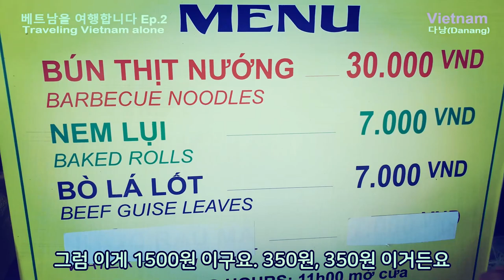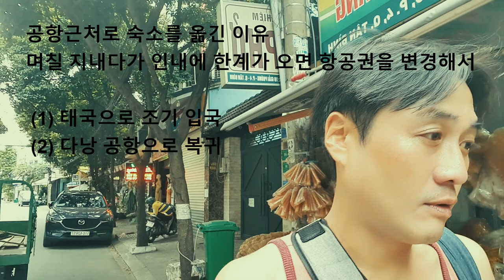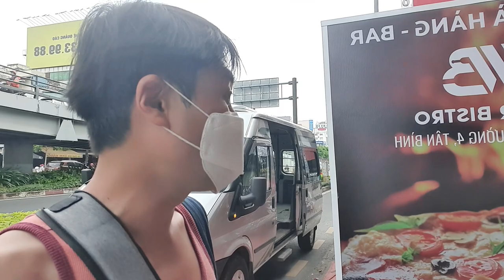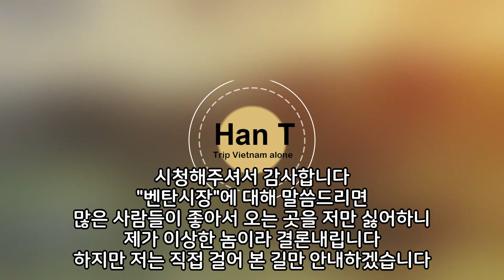벤탄시장 탈출하기! 명소는 무슨? 호치민 물가, 소음, 매연의 실태! (Ho Chi Minh VLOG)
호치민 벤탄시장이 왜 명소죠? 오늘 이곳을 탈출합니다!

* 촬영장비 : 오즈모 모바일 6 / 갤럭시 S9 + S10
* 편집프로그램 : MiniTool MovieMaker / Vrew / 미리캔버스